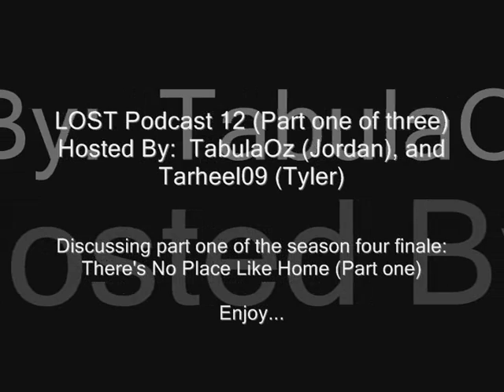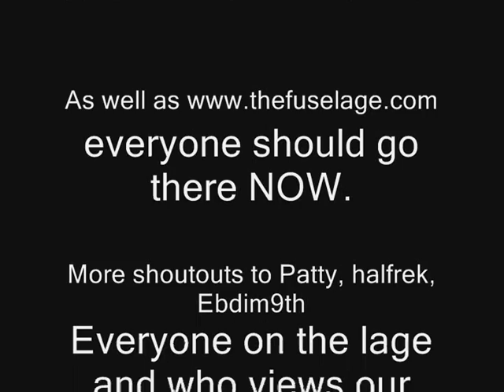LOST Podcast 12 (SPOILER WARNING)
The 12th LOST Podcast by TabulaOz and Tarheel09